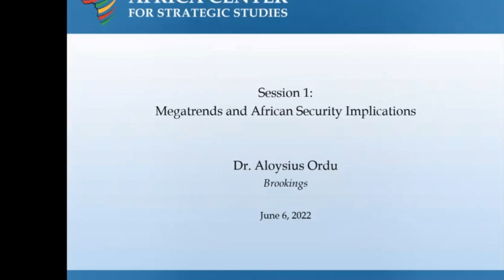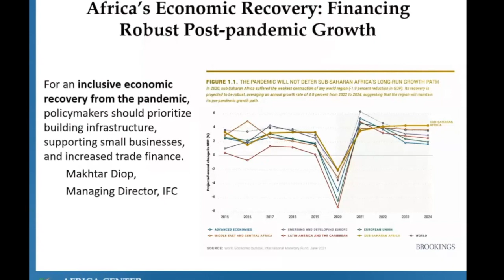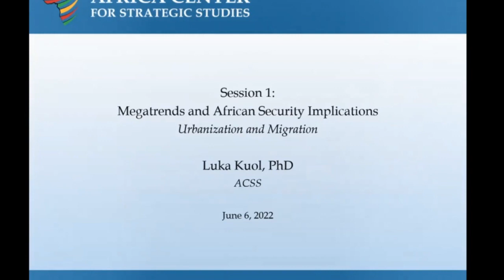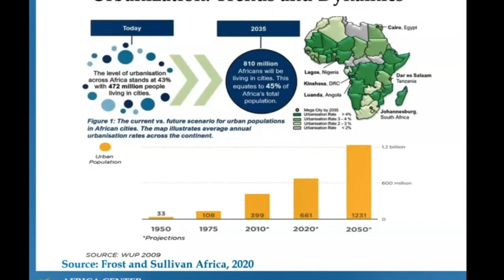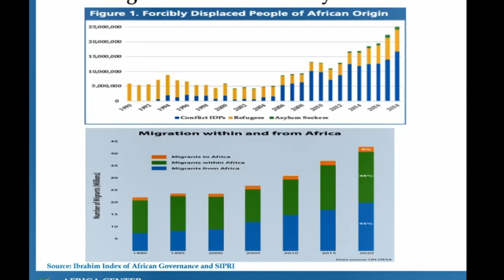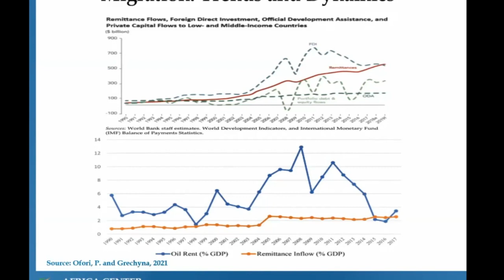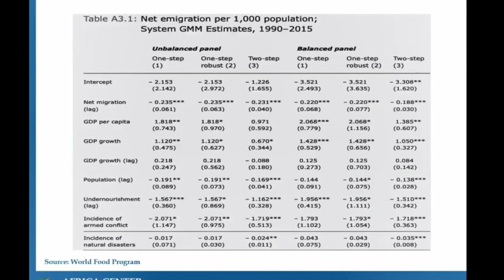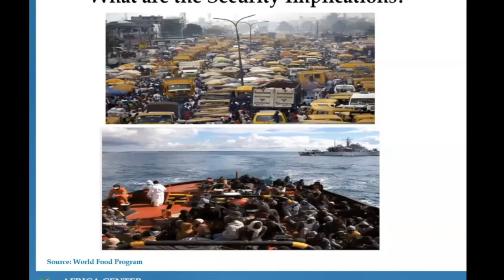Megatendências e Implicações para a Segurança Africana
Objetivos:
• Compreender a dinâmica das grandes megatendências, tais como a urbanização, as alterações demográficas e sociais, a classe média em ascensão, as alterações climáticas, a tecnologia capacitadora e as pandemias que estão a confrontar os países africanos.
• Discutir a teia de ameaças à segurança multifacetadas e em constante mudança que a África enfrenta.
• Compreender as implicações de segurança destas megatendências e ameaças à segurança para a liderança no setor da segurança.

Questões para discussão:
• Que megatendências são mais importantes no seu país ou sub-região? Como é que estas megatendências interagem para influenciar os resultados da segurança no seu país?
• Que medidas o seu país ou sub-região precisa de tomar para responder a estas megatendências? Que papel devem desempenhar a liderança estratégica e outros líderes do setor da segurança?
• Como é que o setor da segurança no seu país precisa de se adaptar para enfrentar estes desafios a longo prazo? Que papel devem desempenhar a comunidade internacional e a arquitetura de segurança regional?

Apresentado por:
Dr. Aloysius Uche Ordu
Dr. Luka Kuol